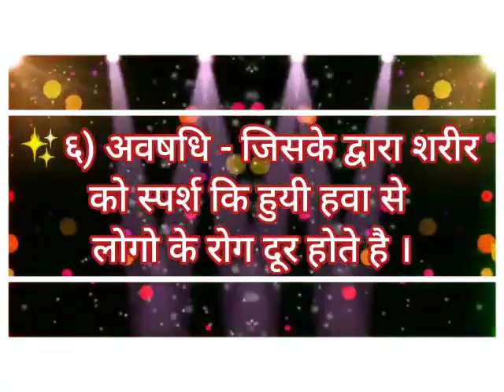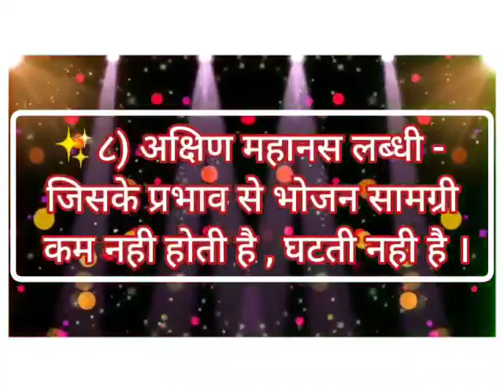थोकडा नं - 176 । अष्टसिद्धियों का थोकडा